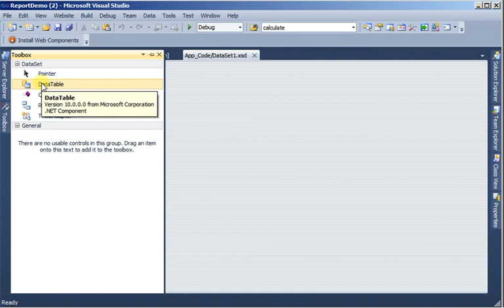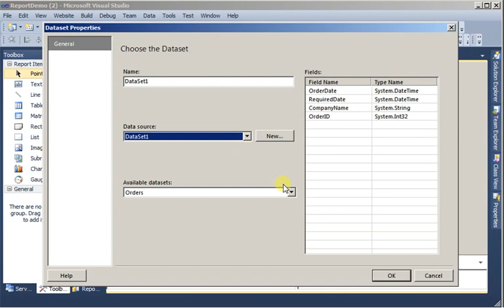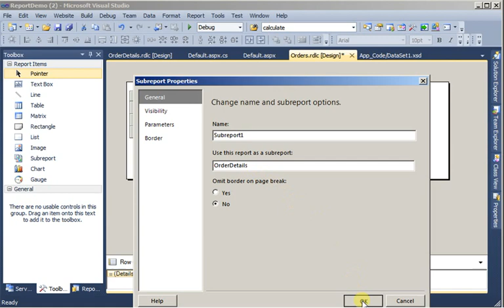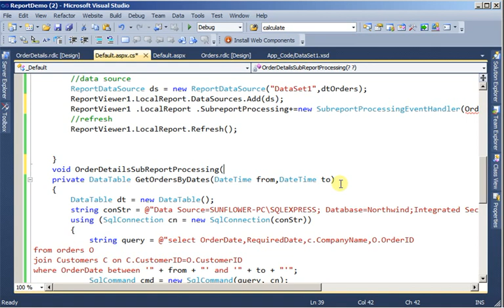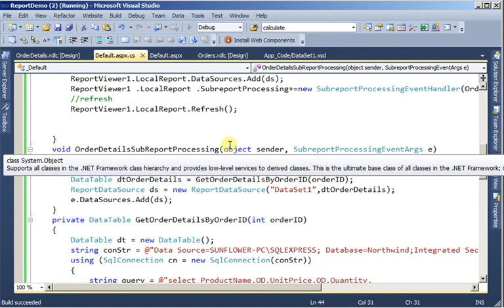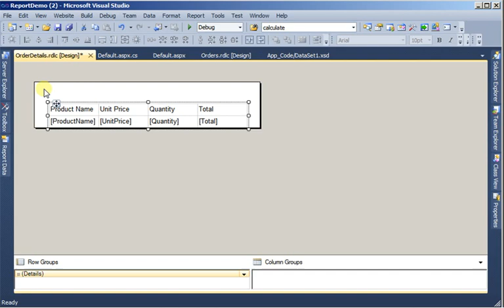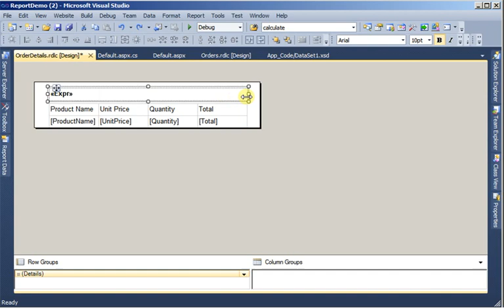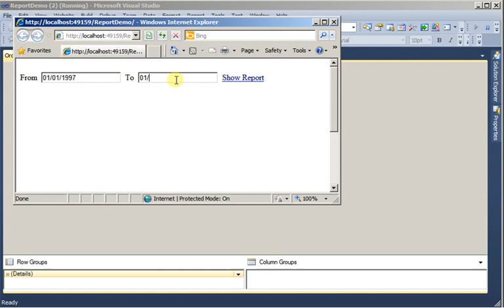Create RDLC SubReport (C# Code)- Part 2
This video is part 2 of How to create RDLC Sub Report. This also shows how we can pass parameters from main report to sub report.Part 1 shows how to create main report.